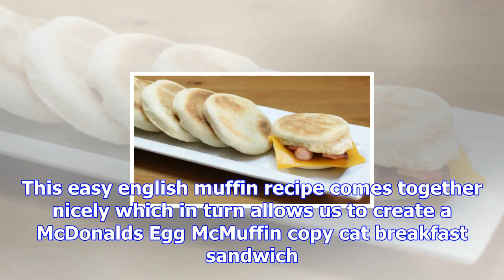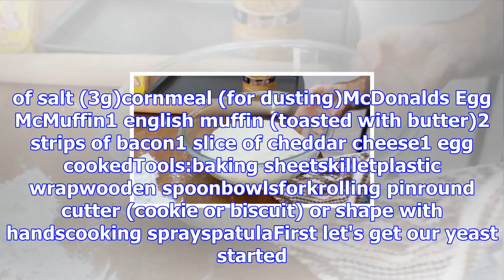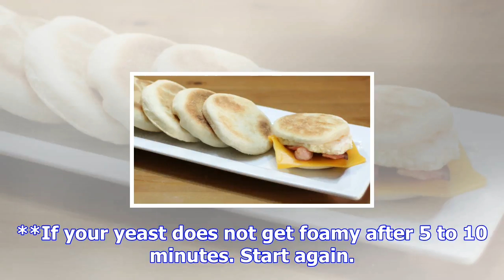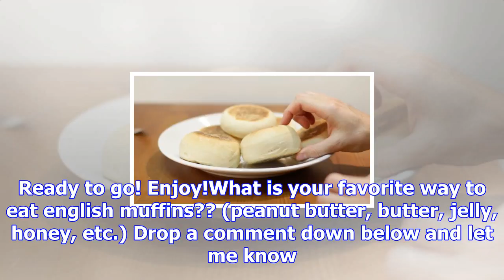Homemade english muffins - breakfast sandwich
In this instructable I will show you how to make english muffins. This easy english muffin recipe co...